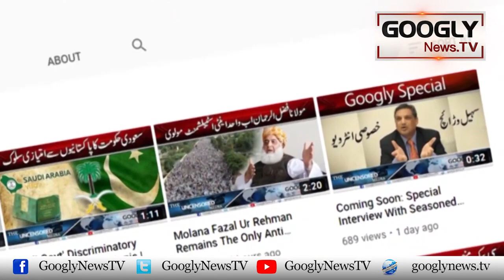Pakistani Awam Ghaddaron Ko Apna Hero Kiyun Samjhtay Hain? | Googly News TV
Pakistani Awam Ghaddaron Ko Apna Hero Kiyun Samjhtay Hain?